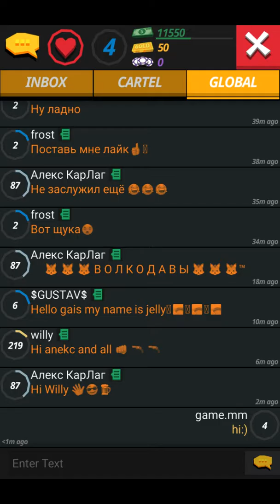Cruel kings pt2 all do is win win win no matter what what what